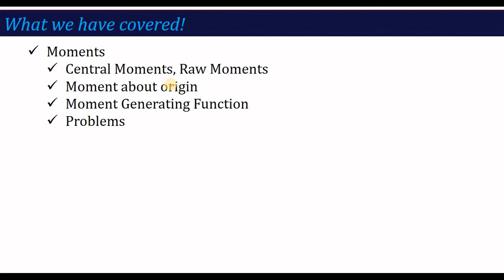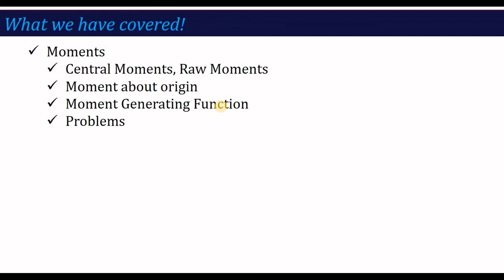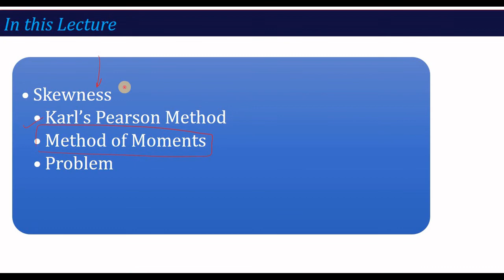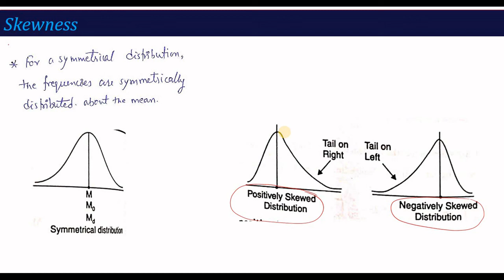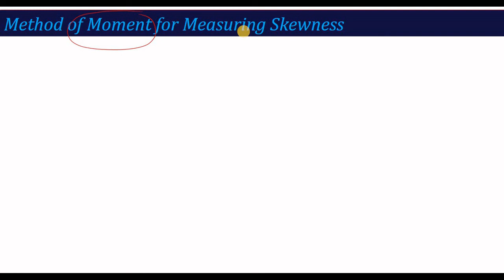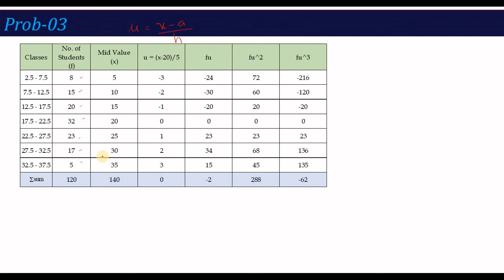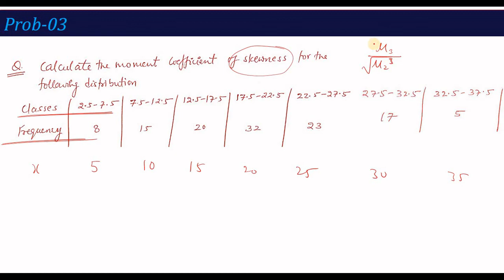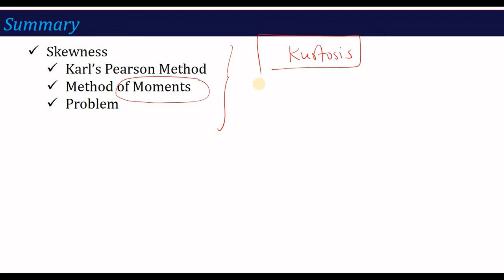U3_L5 | Skewness | Mathematics-IV (BAS303/BAS403)| Hindi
In this video you will learn about skewness and how it is measured from
1) Karl’s Pearson Method
2) Method of Moments